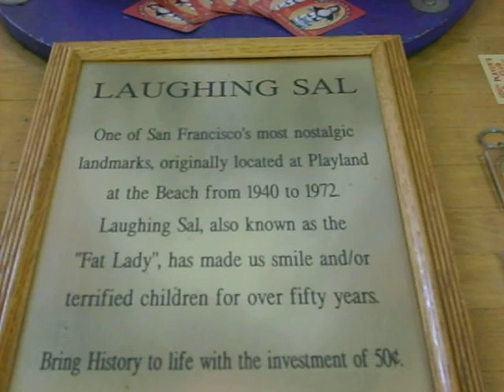laughin sal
Musee Mecanique in San Francisco

brian is very tall. sal is very creepy.